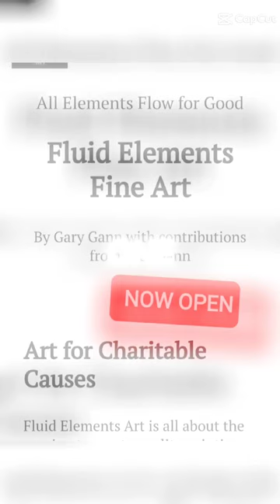Art for Charity. Now open.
Now open for viewing.  Ready to ship